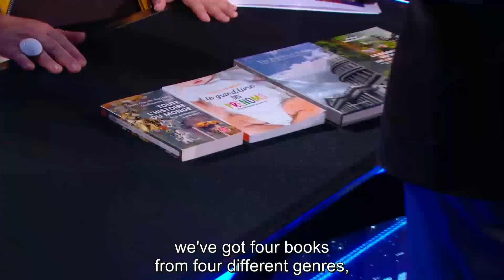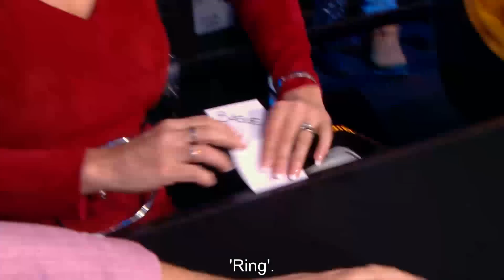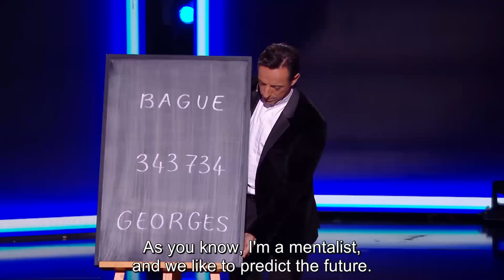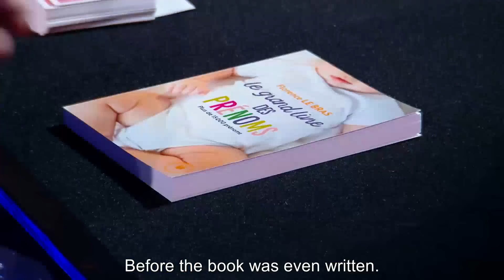Emotional Audition Battle Makes Judges Cry On Battle Of The Got Talent Judges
Emotional Audition Battle Has Judges Crying On Battle Of The Got Talent Judges